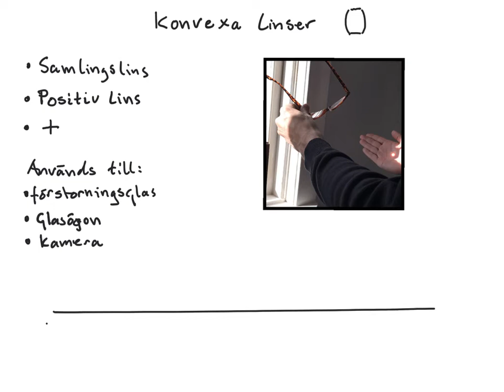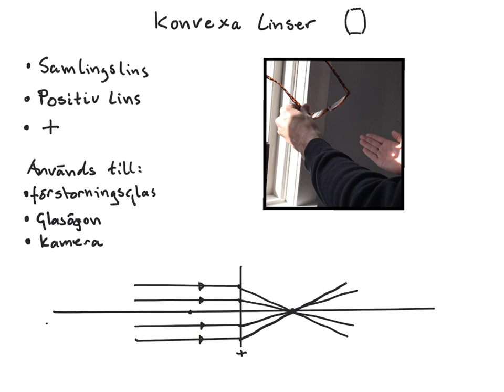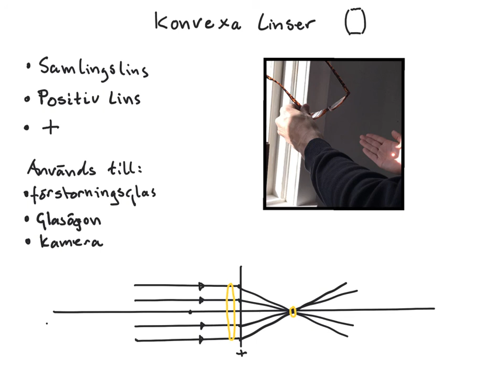Ljus7 - "Intro Konvexa Linser"